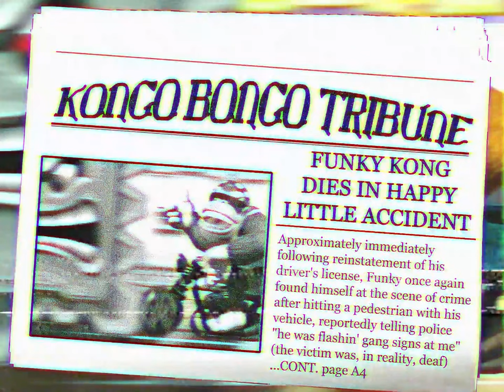Funky's Happy Little Accident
bob ross now w/ new funky mode